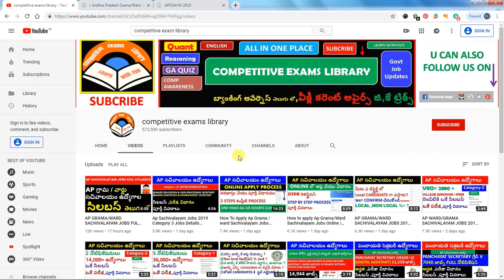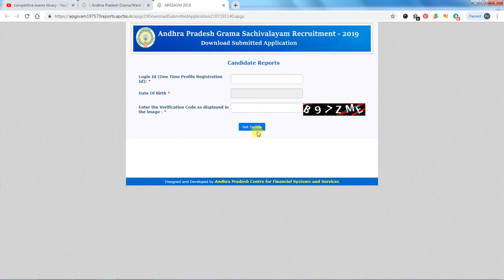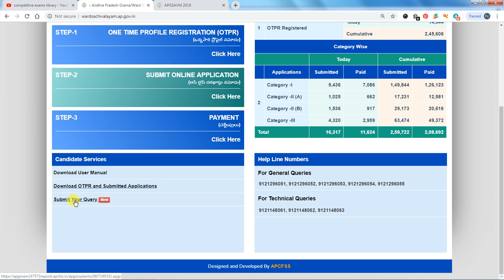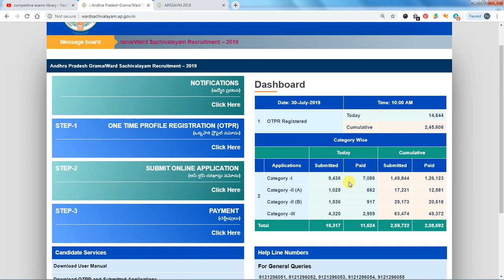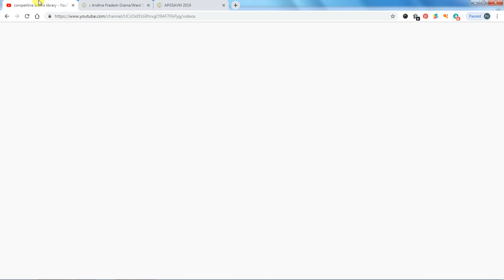AP GRAMA/WARD SACHIVALAYAM JOBS 2019 CHECK UR APPLICATION ,PAYMENT STATUS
SEE How many people applied till now for ap sachialayam jobs
how to check ap sachivalayam jobs fees payment status

50 STATIC GK TOPICS LIST WITH PDFS AND TRICKS